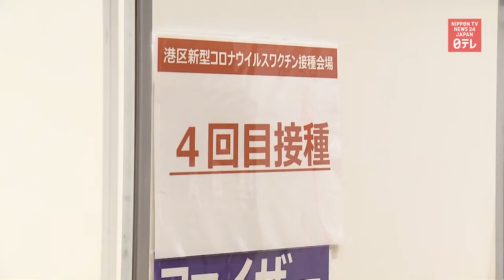Fourth coronavirus vaccine shots underway in Japan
Japan begins giving the fourth dose of the coronavirus vaccine to the elderly and adults with underlying medical conditions.